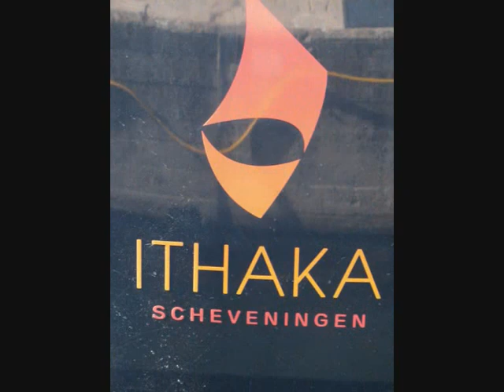Superyacht Cup Palma de Mallorca.wmv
Superyacht Cup 2010, Palma de Mallorca